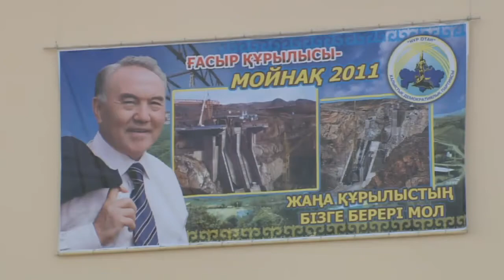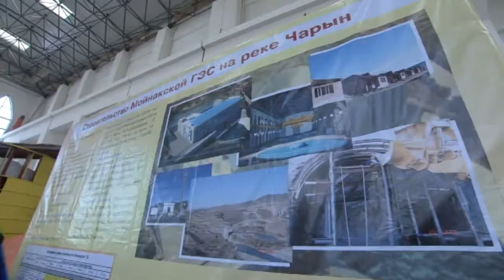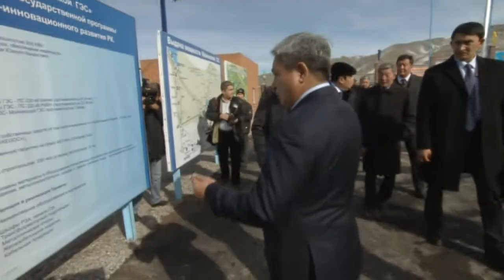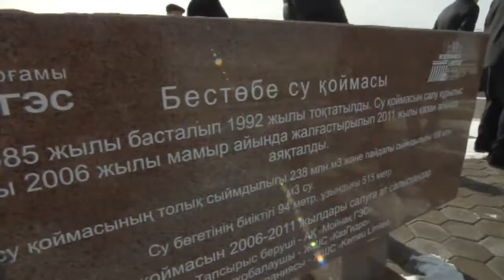K.Massimov at construction site of Moinak HPP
Almaty region, October 31, 2011.
Prime Minister of Kazakhstan Karim Massimov familiarized with the progress in construction of the Moinak HPP, surveyed its equipment and industrial building and visited the construction site of the Bestobe reservoir.